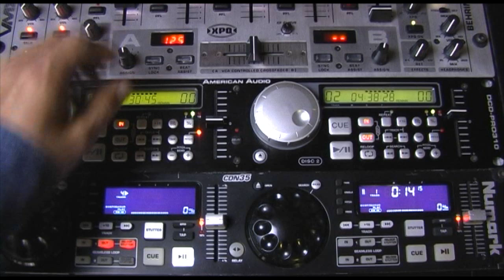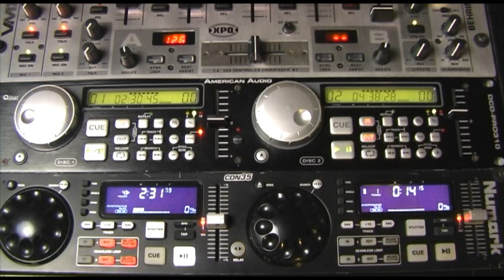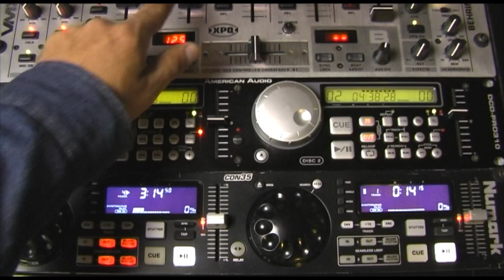Comparativo CD player PRODUCTORA SUDAMERICANA Dj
Comparamos dos rivales de segmento medio en compacteras 19 pulgadas dobles: AMERICAN AUDIO DCD-PRO310 y NUMARK CDN-35.

Necesitas un Dj para tu evento?
Consultas técnicas unicamente en los comentarios a fin de que le sirvan a todos los suscriptores